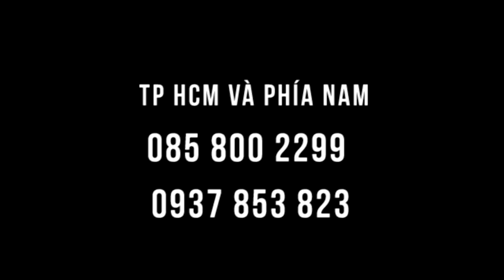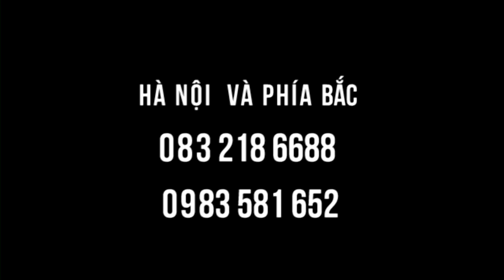NGỦ NGON, TIÊU HÓA TỐT, ĐAU NHỨC BỚT 90% sau 3 tháng chườm gan